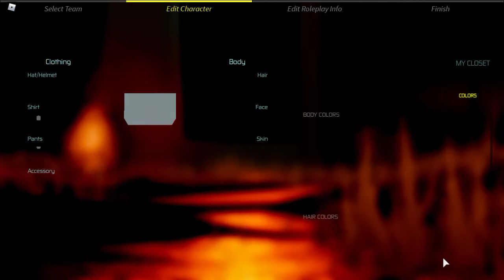ROBLOX GAME LOOK LIKE CYBER PUNK 2077 !! - PART 1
It's not an exact cyberpunk 2077 game, just a roblox game similar to it !!